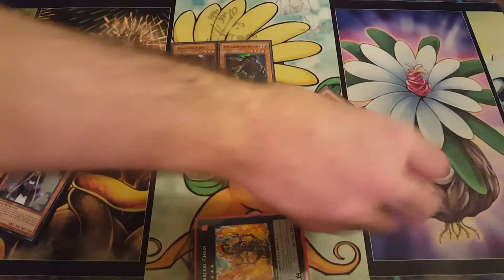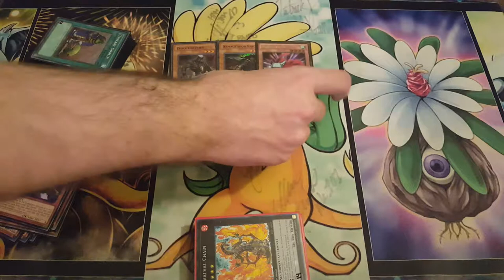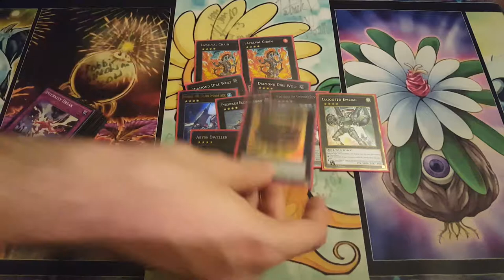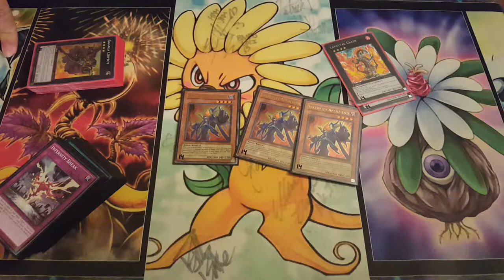INFERNITY//2014 Jan Deck Profile